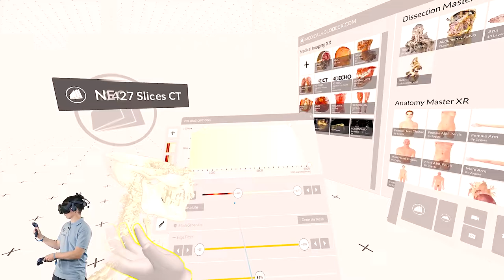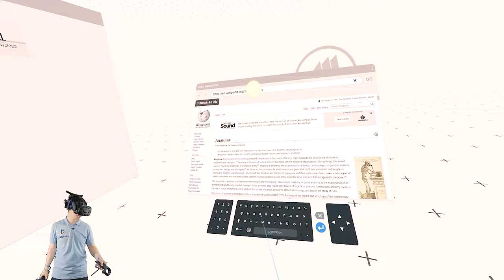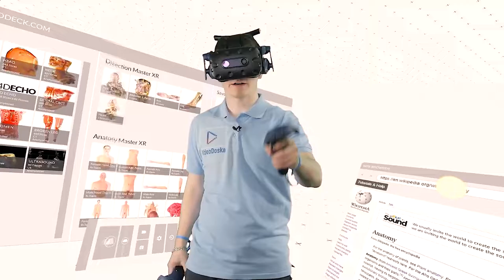VR Видео Студия 2022 | Виар клуб | vr студия москва | Очки виртуальной реальности | VideoDoska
вр клуб
vr франшиза
vr система купить
vr студия
vr оборудование купить
купить виар шлем +с контроллерами
vr платформа купить
vr бизнес план
vr купить +в казахстане
vr клуб бизнес
vr клуб франшиза
бизнес vr виртуальная реальность
оборудование +для vr клуба купить
vr комната игра
vr очки комната
vr арена купить оборудование
купить франшизу vr
vr оборудование +для бизнеса
vr аттракцион бизнес план
комплект виар цена
купить vr +для бизнеса
vr очки бизнес
vr оборудование +для бизнеса купить
vr комната купить
презентация применение vr +и ar +для бизнеса
vr arena франшиза
виар оборудование цена
франшиза vr виртуальной реальности
vr комната под ключ
разработка vr приложений студия
vr обучение франшиза